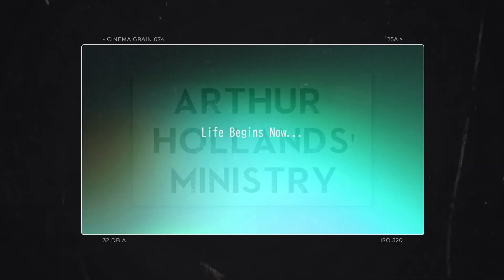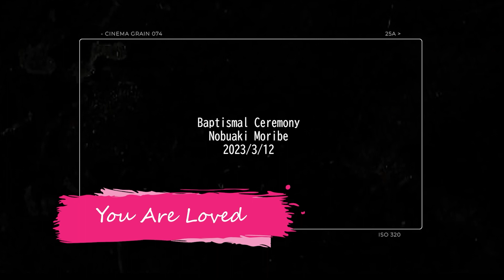コナカでのアーサー先生との出会いから、洗礼式まで！抵抗感から信仰へ導かれた森部君のまっすぐな証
2022年11月1日よりアーサーホーランド先生の
新番組がスタートしました！

▼新番組"THE ARTHUR HOLLANDS SHOW"のライブ配信はこちらから
(毎週火曜日生放送14:00-15:00/バックナンバーあり)

"THE ARTHUR HOLLANDS SHOW"では、毎週火曜日14:00-
生放送であなたに向けたアーサーホーランド先生の
フレッシュでパワフルなメッセージを

"THE DAILY with ARTHUR HOLLANDS"では毎朝6:30に
一日を最高の気持ちでスタートする
モチベーショナルメッセージをお届けしています！

全国十字架行進や、バイクアクロスのドキュメンタリー、
各種講演会の最新映像も随時更新！